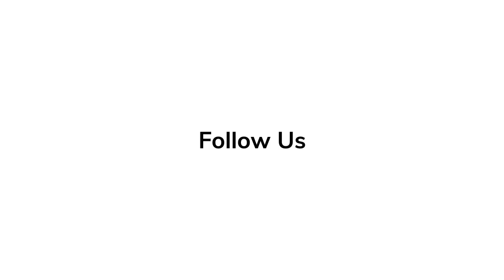Reactions At Premiere - KNIVES OUT | Chris Evans, Daniel Craig, Christopher Plummer, Toni Colette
Watch the reaction from stars at the premiere of KNIVES OUT. From acclaimed writer, director Rian Johnson comes KNIVES OUT, a fresh and modern take on the classic “whodunnit” mystery genre.

Acclaimed writer and director Rian Johnson (Brick, Looper, Star Wars: The Last Jedi) pays tribute to mystery mastermind Agatha Christie in KNIVES OUT, a fun, modern-day murder mystery where everyone is a suspect.  When renowned crime novelist Harlan Thrombey (Christopher Plummer) is found dead at his estate just after his 85th birthday, the inquisitive and debonair Detective Benoit Blanc (Daniel Craig) is mysteriously enlisted to investigate. From Harlan’s dysfunctional family to his devoted staff, Blanc sifts through a web of red herrings and self-serving lies to uncover the truth behind Harlan’s untimely death. With an all-star ensemble cast including Chris Evans, Ana de Armas, Jamie Lee Curtis, Toni Collette, Don Johnson, Michael Shannon, LaKeith Stanfield, Katherine Langford and Jaeden Martell, KNIVES OUT is a witty and stylish whodunit guaranteed to keep audiences guessing until the very end.

Lionsgate and MRC present, a T-STREET production.

Starring
Daniel Craig, Chris Evans, Ana de Armas, Jamie Lee Curtis, Toni Collette, Don Johnson, Michael Shannon, LaKeith Stanfield, Katherine Langford, Jaeden Martell, Noah Segan, Edi Patterson, Riki Lindhome, and Christopher Plummer

Directed By Rian Johnson
Produced By Rian Johnson, Ram Bergman

Releases on November 27, 2019.